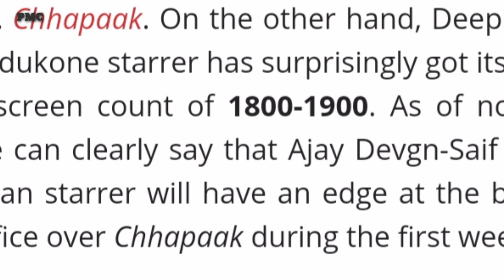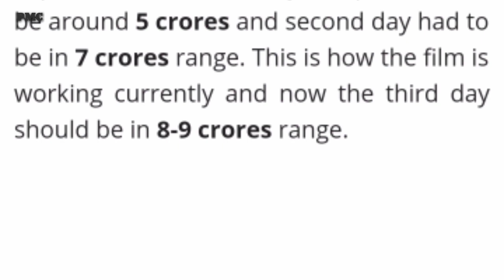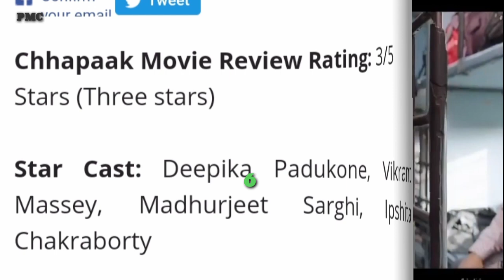Chhapaak Box Office Collection, Chhapaak 6th Day Box Office Collection, Deepika Padukone Chhapaak,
Chhapaak 1st Day Box office Collection,

Chhapaak 2nd Day Box office Collection,

Chhapaak 3rd Day Box Office Collection,

Chhapaak 4th Day Box Office Collection,

Chhapaak 5th Day Box Office Collection,

Chhapaak 6th Day Box Office Collection,

Chhapaak 7th Day Box Office Collection,

Chhapaak 8th Day Box Office Collection